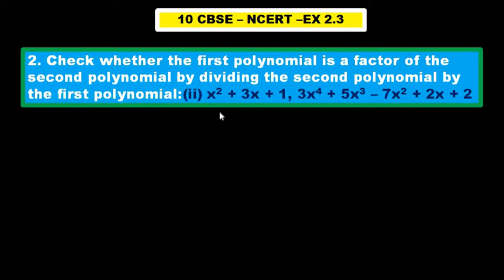CLASS 10 CBSE EX 2 3 SUM 2(ii)